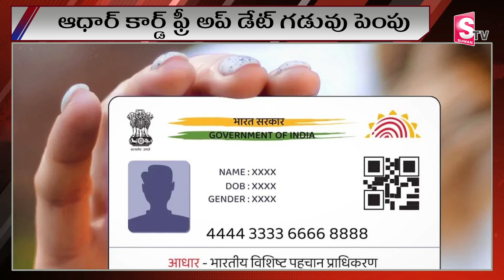ఆధార్ కార్డ్ ఫ్రీ అప్ డేట్ గడువు పెంపు | Aadhar Card Update | Aadhar Card Latest Updates | Suman Tv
ఆధార్ కార్డ్ ఫ్రీ అప్ డేట్ గడువు పెంపు | Aadhar Card Update | Aadhar Card Latest Updates | Suman Tv @SumanTVKothagudem